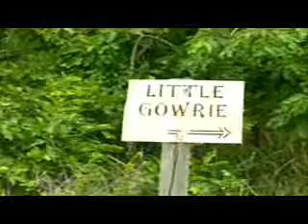Signs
12/15/08 PM Drive